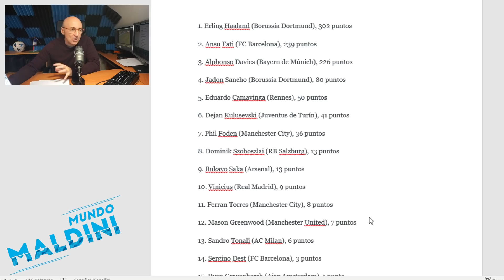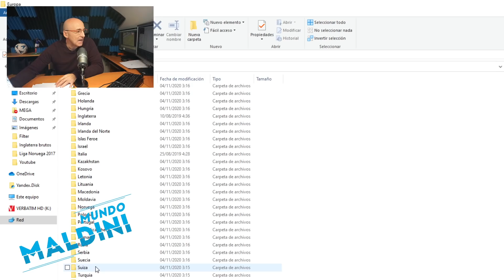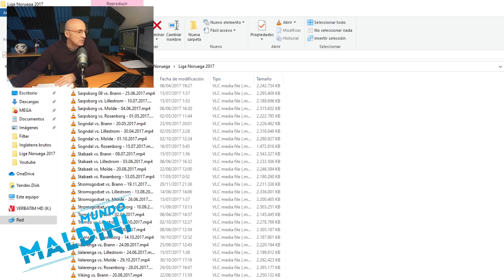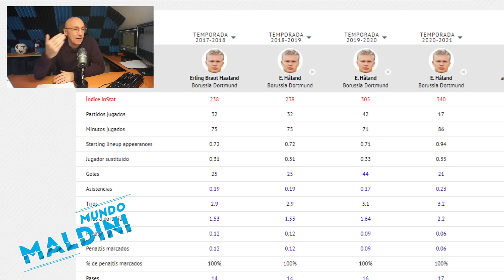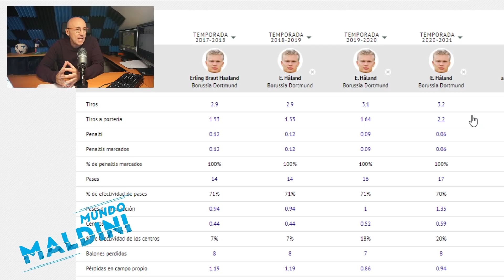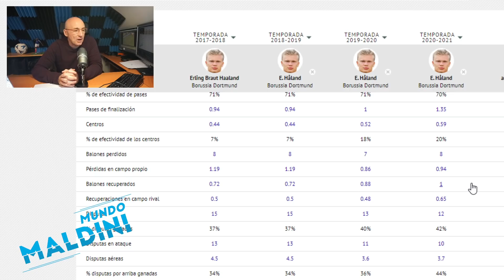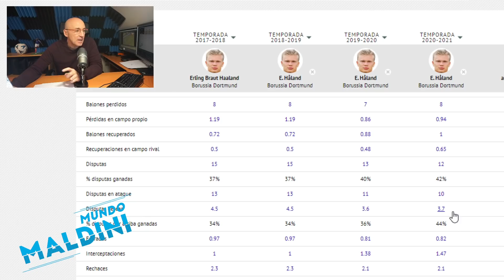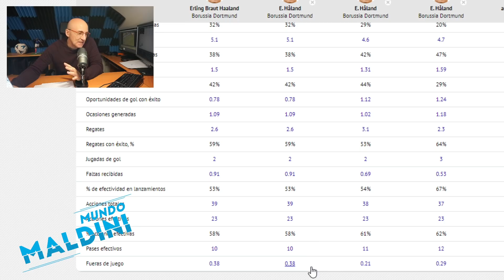HAALAND EN EL LABORATORIO, VAYA FENÓMENO. DATOS ASOMBROSOS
Haaland acaba de ser elegido Golden Boy 2020, lo celebró con cuatro goles al Hertha de Berlin con el Borussia Dortmund y es momento de analizarle en el laboratorio. Sus cualidades, su futuro, sus registros y mucho más. Espero que os guste y dejéis muchos comentarios cracks!